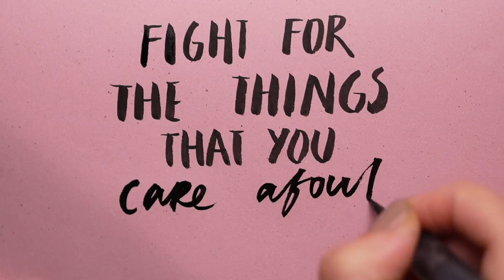calligraphy |for beginners art yt 🔥